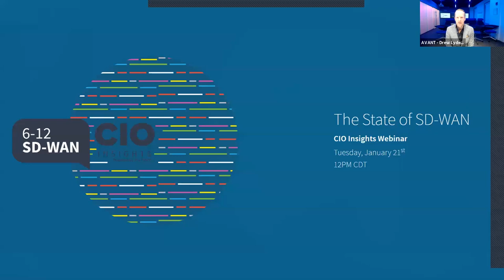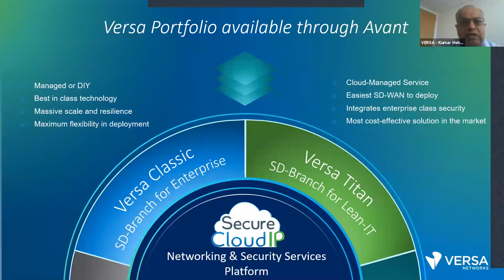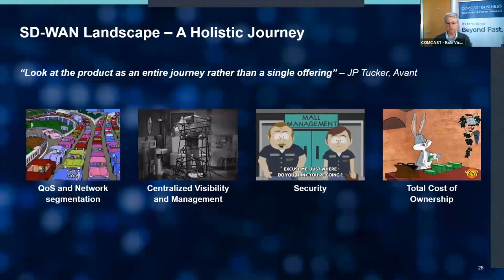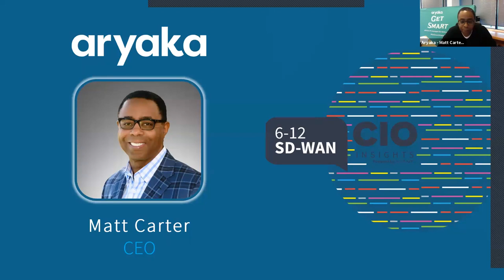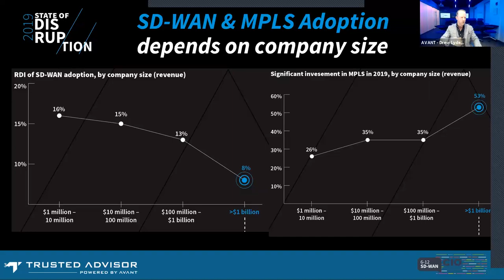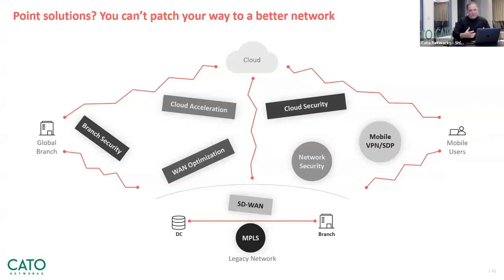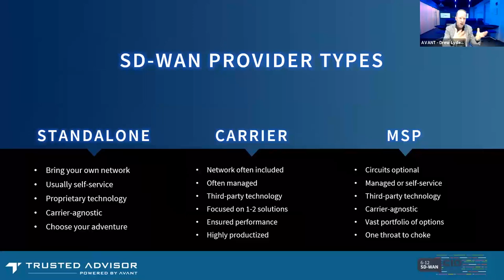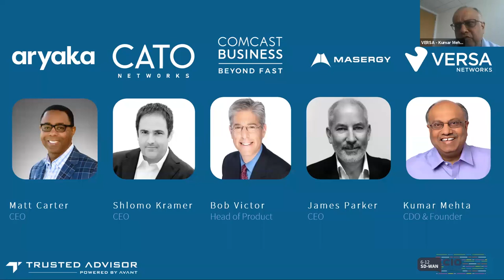CIO Insight Webinar - SD-WAN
SD-WAN has been the most disruptive technology in 2019, according to the AVANT SD-WAN 6-12 Report . This Trusted Advisor webinar on the State of SD-WAN, will explore what you need to know in the next 6-12 months about SD-WAN, including
- The state of the SD-WAN landscape
- Key considerations in choosing a solution
- Real-world benefits and customer examples